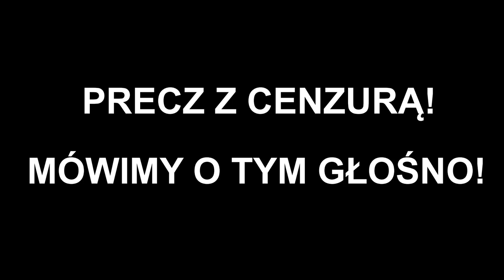KOMUNIKAT KW ZChR z 11.10.2023 - PRECZ Z CENZURĄ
Protest przeciwko stosowaniu cenzury prewencyjnej przez Pocztę Polską S.A.